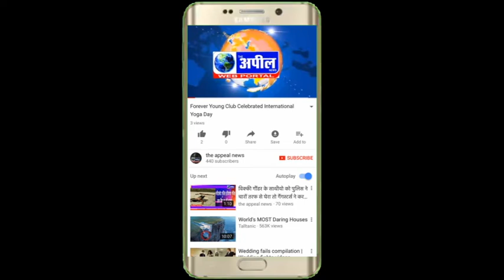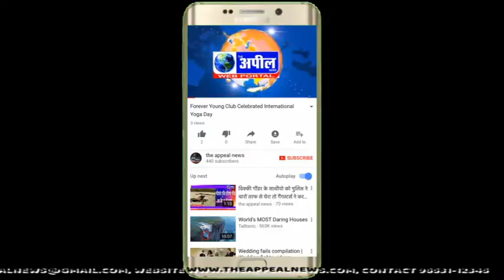गिद्दड़बाहा कर्फ़्यू दौरान करीब चाढ़े चार लाख की मोबाईल चोरी| The Appeal News Paper